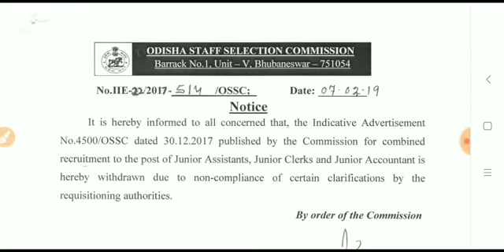OSSC JUNIOR ASSISTANT/ CLERK IMPORTANT NOTIFICATION 2019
Important notification junior assistant